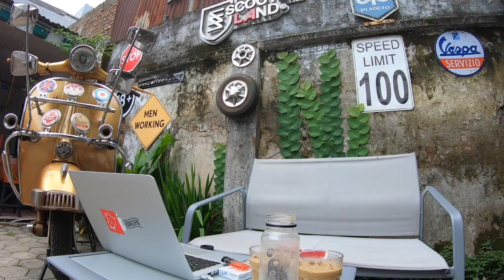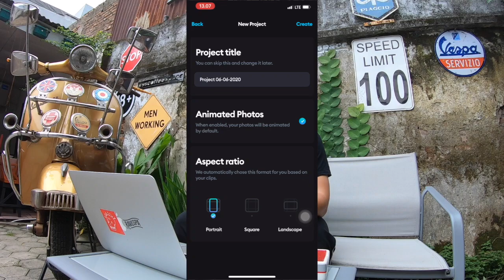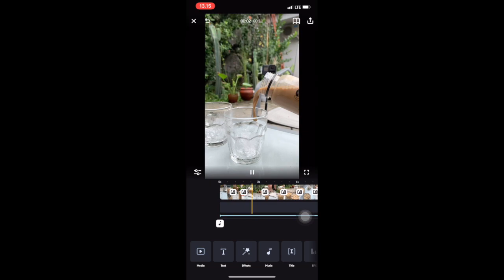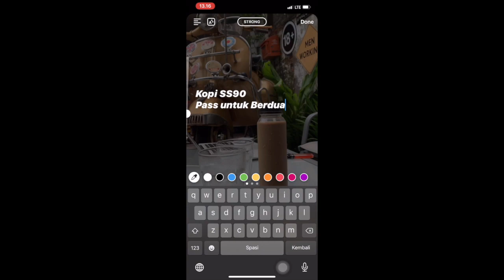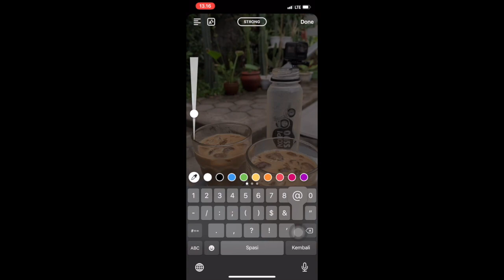TIPS MEMBUAT KONTEN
BUkan bermaksud apa-apa kecuali berbagi pengalaman agar sama2 bisa ambil pelajaran ..